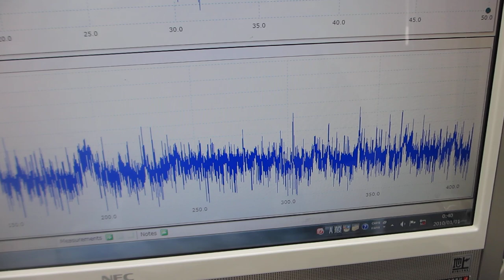超音波プローブの伝搬特性テスト：オリジナル超音波プローブのダイナミック特性を評価する技術